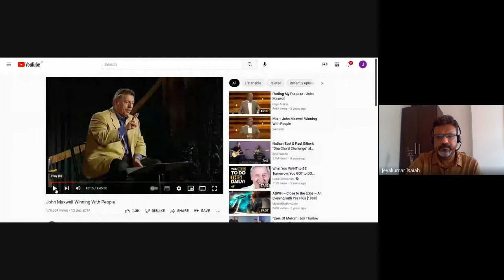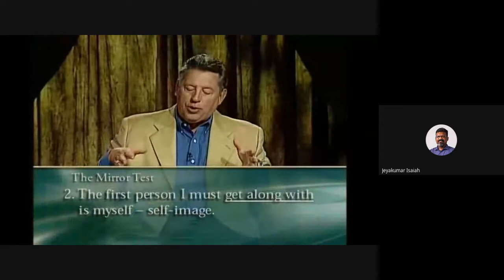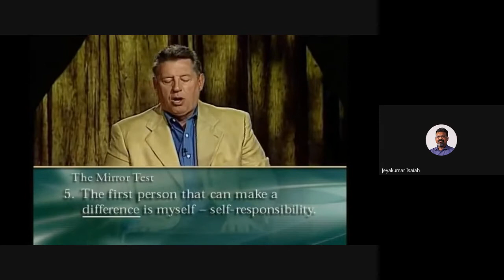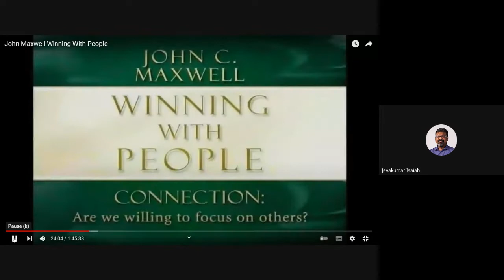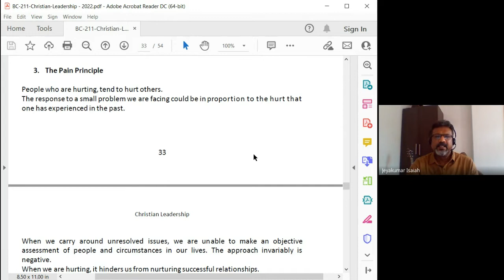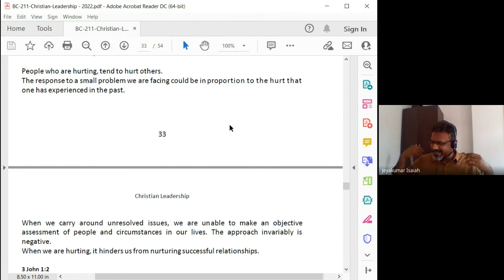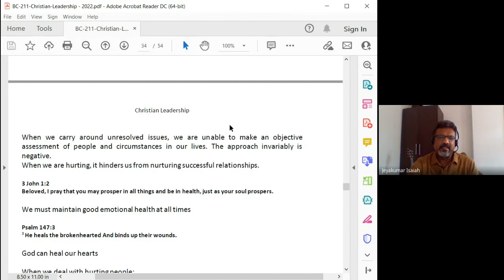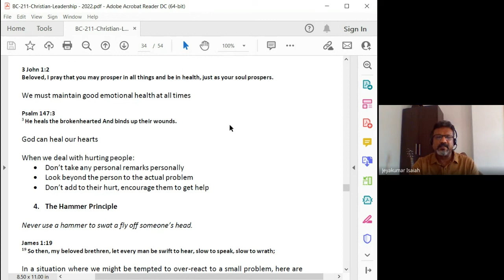Christian Leadership | Lecture 19 : BC211-CL-20220318